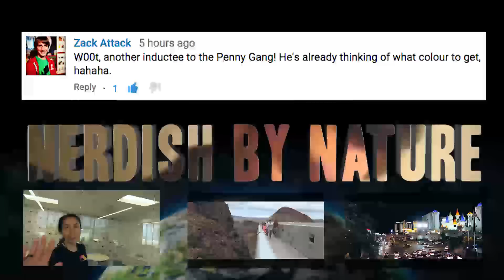HOUSEBAND JURRE [ AUG 10, 2015 DAY 961 ]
Help us stay in America - Looking for a job as a VideoProducer

This is the VLOGGING CAMERA we use:
Canon PowerShot G7X
Canon PowerShot ELPH 340 HS